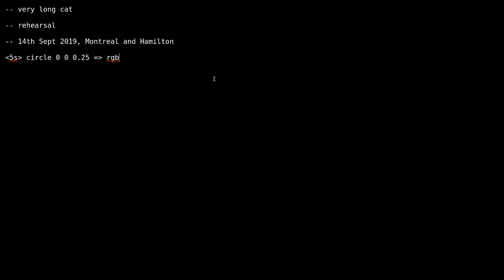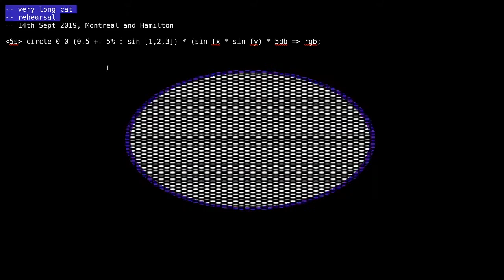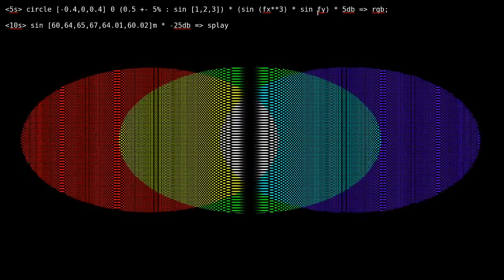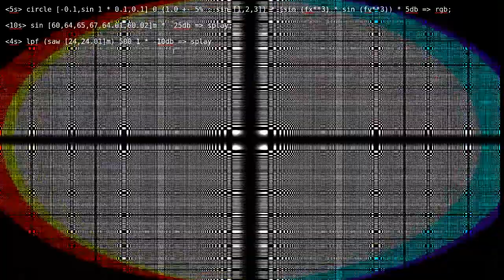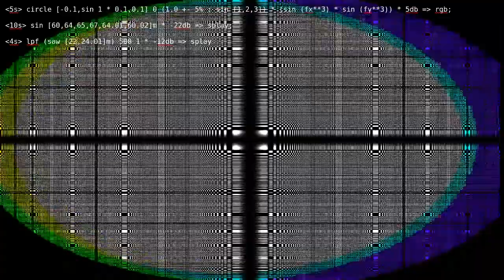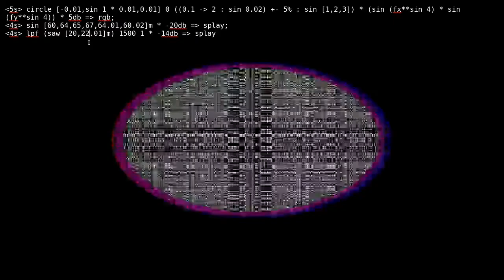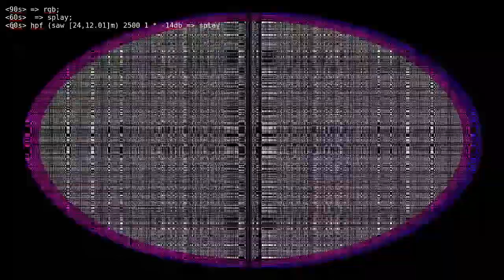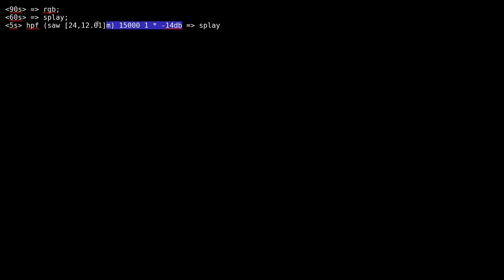very long cat rehearsal improvisation - 14 Sept 2019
video from a very long cat rehearsal, in Hamilton and Montreal. tabla (Shawn Mativetsky) + live coding audiovisuals (David Ogborn) using the Punctual browser-based live coding language.